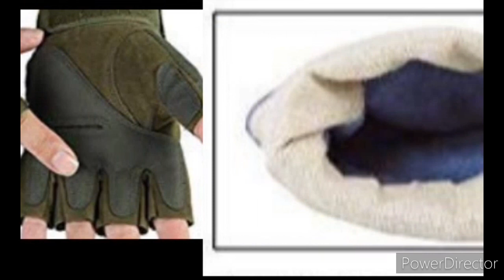Farming gloves|gloves for field work|best gloves for work|gardening glove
Buy karne k liye link p click kre